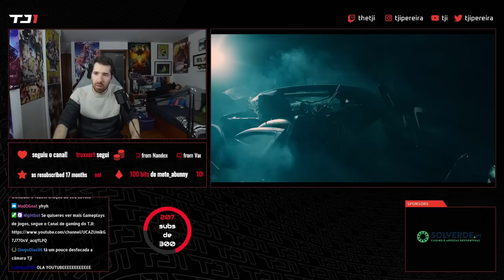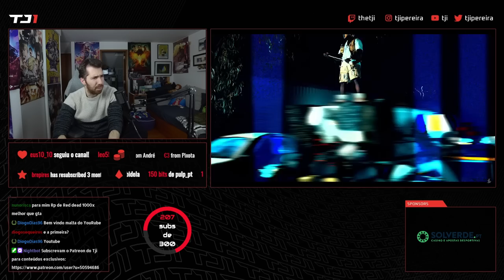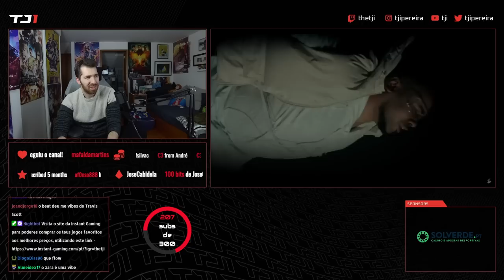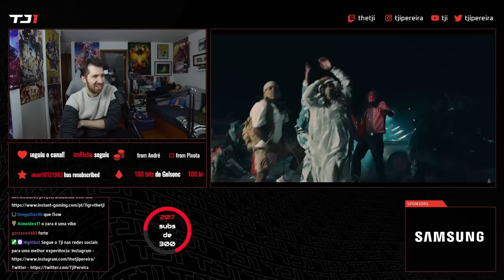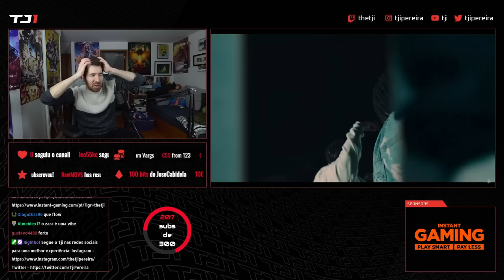TJI REAGE A WET BED GANG - SOTAQUES